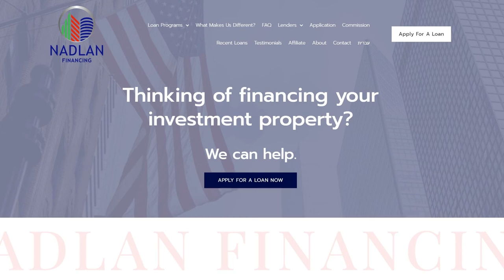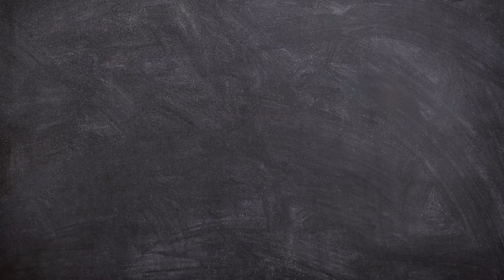תוכניות המימון שלנו בנדלן קפיטל גרופ לישראלים המשקיעים בנדל"ן בארצות הברית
להלן סרטון שמציג את תוכניות המימון שלנו נכון להיום

אנחנו עובדים עם 96 לנדרים שמתחרים על מתן התנאים הטובים ביותר להלוואה שלכם
ואנחנו מלווים אתכם בעברית בכל שלבי המשכנתא

מחקרים הראו שהשוואה של לפחות שלושה גופי מימון, יכולים להוזיל את העלויות שלכם בלפחות חמשת אלפים דולר

לאחרונה סגרנו ריביות ללקוחות שנמוכות משמעותית מריביות השוק, ואפילו נמוכות יותר מהממוצע שאמריקאיים מקבלים

אז לבדיקת התאמה ושיחת ייעוץ ללא עלות, השאירו פרטים בטופס ונעלה ביחד לזום יעוץ חינם:

תשלחו לנו שם מלא ומייל לווטסאם העסקי של החברה ותכתבו שאתם מתעניינים במימון ותקבלו את כל המידע לתחילת התהליך: